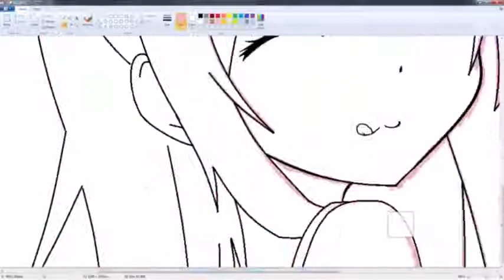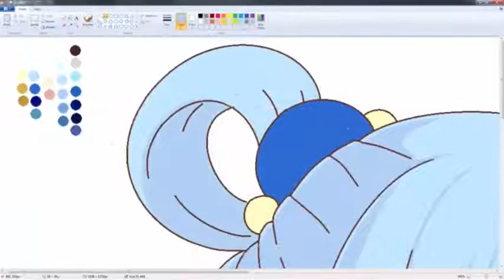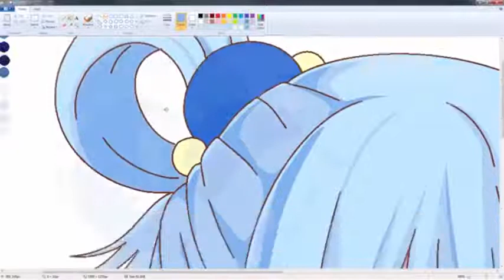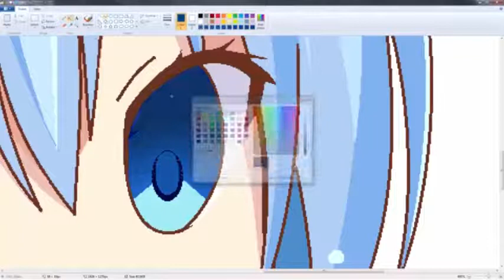【 SpeedPaint 】 Draw Anime Girl on MS Paint - Aqua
Drawing Aqua on Paint using mouse music: https:,, . Video Title 【 SpeedPaint 】 Draw Anime Girl on MS Paint - Aqua .